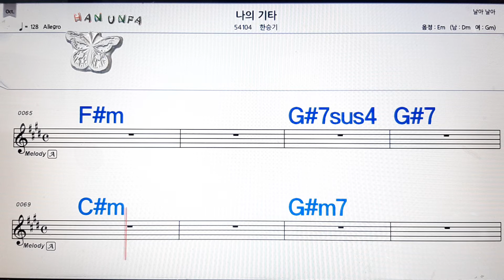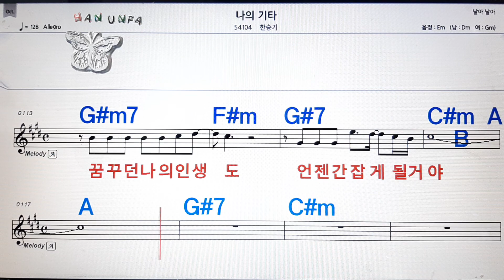나의 기타/한승기💋노래방, 코드 큰 악보, 반주 가라오케, 가사💖Karaoke, Sheet Music, Chord, Lyrics , MR